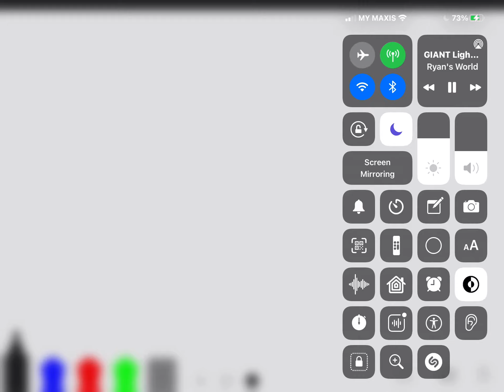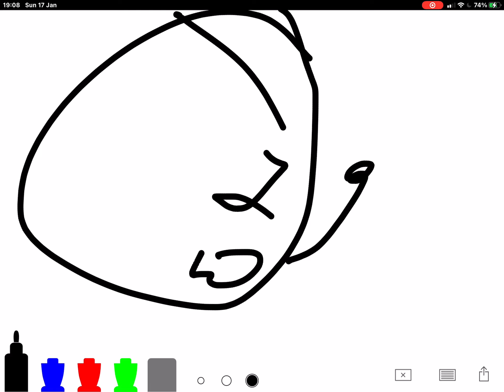Best of Snowball